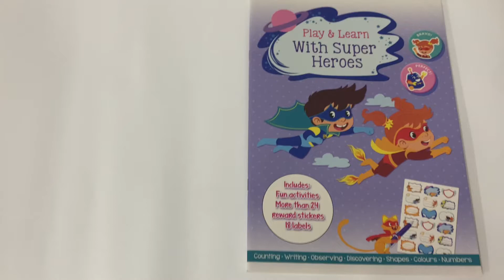9789672147411 Play & Learn with Superheroes Activity Book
A series conceived by a teacher to combine learning and play thanks to entertaining & original exercises! In order to motivate your child, apply a reward sticker each time they achieve a completed page of exercises.

Product details
Format: Paperback
Pages: 20
Dimension : 21 x 30 cm
Category: Learning
Audience: 3 - 4 years old
Language: English
Publisher: Caramel
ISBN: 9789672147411